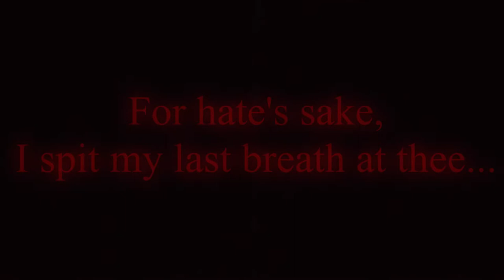White Whale - Shadow Academy | AHAB mix. by Zatask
Through the last, I grapple with thee; from hell's heart, I stab at thee; for hate's sake, I scream my last breath at thee...
- Captain Ahab

Twitters! @Zatask4Realz